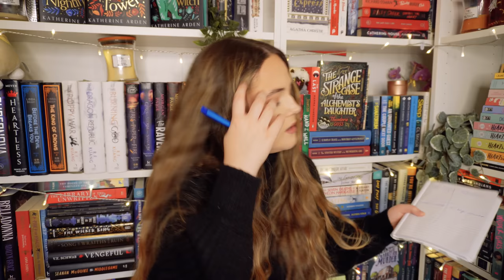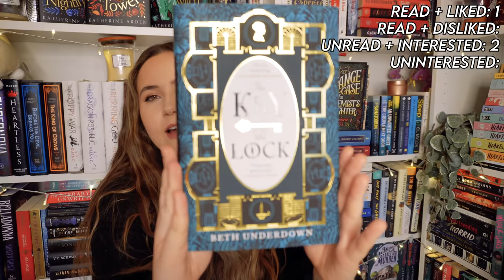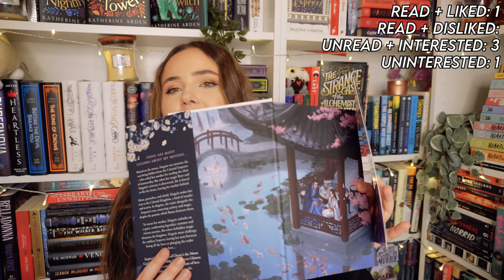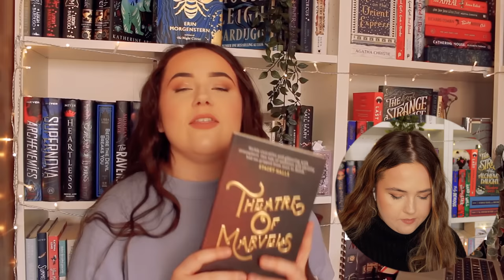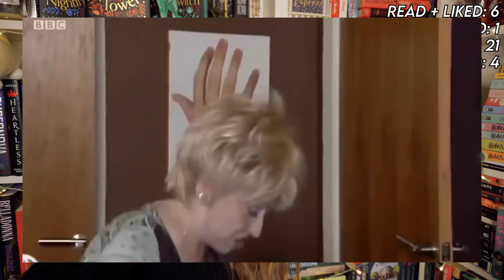did i read my most anticipated 2022 releases?? probably not let's be honest